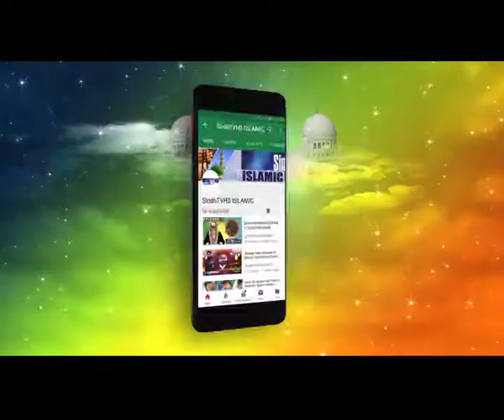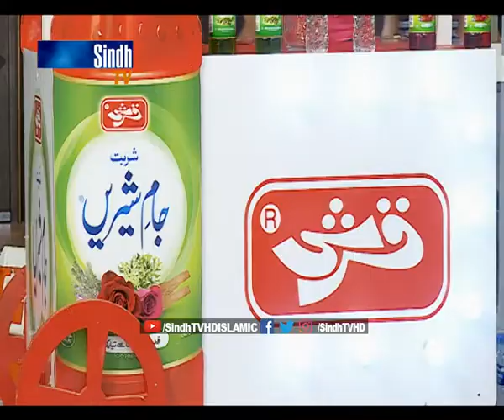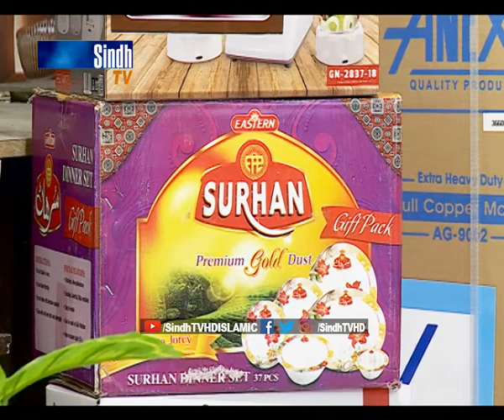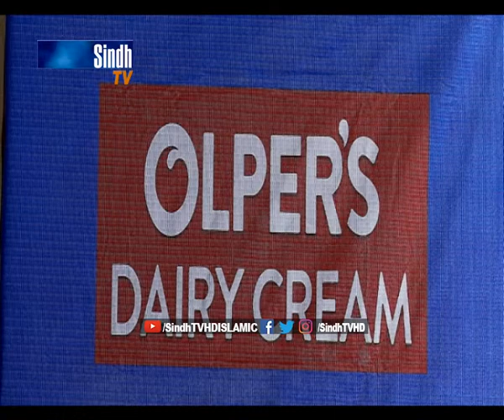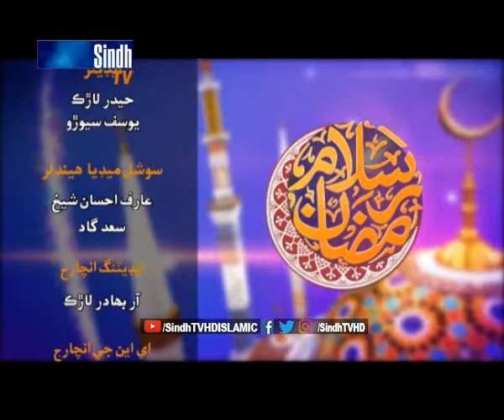Salam Ramzan 17-05-2019 | Sindh TV Ramzan Iftar Transmission | SindhTVHD ISLAMIC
Host: Shazia Kareem
Guests: Asadullah Sarki, Haji Ameer Khan, Haji Safdar Hussain and Aqib Ali Hussaini